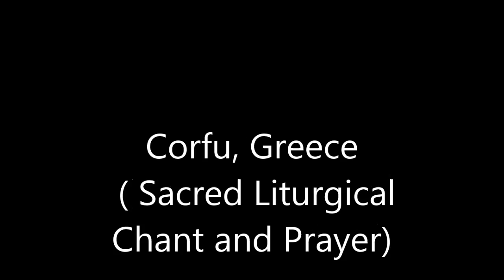Corfu, Greece ( Sacred Liturgical Chant and Prayer)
Byzantine music is the music of the Byzantine Empire composed to Greek texts as ceremonial, festival, or church music. The term Byzantine music is commonly associated with the medieval sacred chant of Christian Churches following the Constantinopolitan Rite.